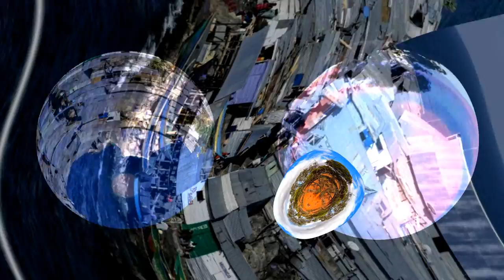Out With The New And In With The Old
Animations done with Gimp MathMap, Mandelbulber2, G'MIC, Gimp-GAP and Natron. Video editing done with Kdenlive. The downtempo mix is a cut-down version of 'Pequenisky' by  Ishdub done with Audacity .

Made with 100% Open Source software.

Attributions.